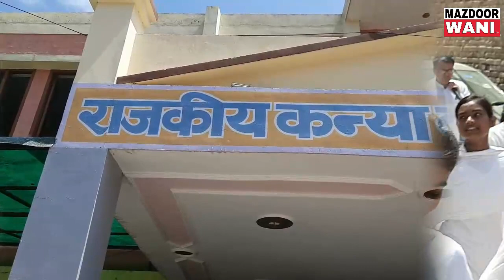" शिक्षा है सबका अधिकार-बंद करो इसका व्यापार" के नारों से गूंजा रानियां, Govt Girl Sen School Rania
वीडियो को शुरू से लेकर अंत तक देखें ओर शेयर करना ना भूलें  और चैनल को सब्सक्राइब जरूर करें और नोटिफिकेशन बटन दबा दें ताकि आपके पास हमारा नया वीडियो पहुंच सकें।

" शिक्षा है सबका अधिकार-बंद करो इसका व्यापार" के नारों से गूंजा रानियां,Govt Girl Sen School Rania,परिजन बोले जल्द अध्यापकों की कमी को पूरा करें सरकार,रानियां के गर्ल्स स्कूल को छात्राओं ने जड़ा ताला,सरकारी स्कूल में पढ़ने वाले बच्चों के माता पिता वीडियो जरूर देखें,आपके बच्चों के सरकारी स्कूल बंद करने जा रही है सरकार,सरकारी स्कूलों में सुधार करना है,rania के गाँव फ़िरोज़ाबाद में रूडी की जगह को लेकर दो गुटों में विवाद,प्रशासन करे गौर,मज़दूर भाइयों नींद से जागो,rania school